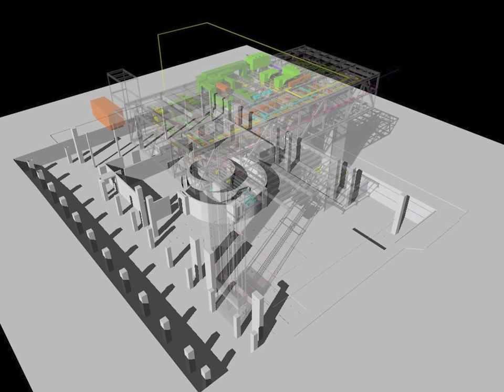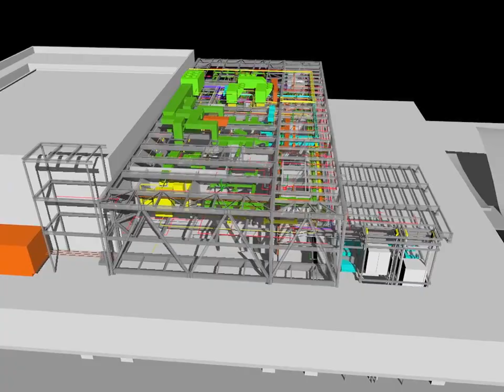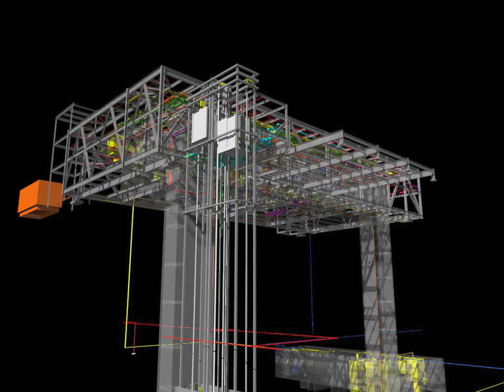LCT3 Building Case Study